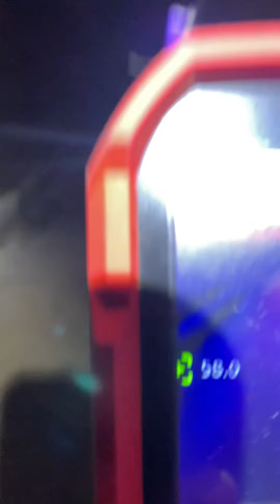Pennhurst Asylum tunnels